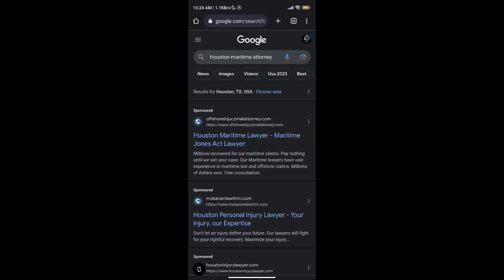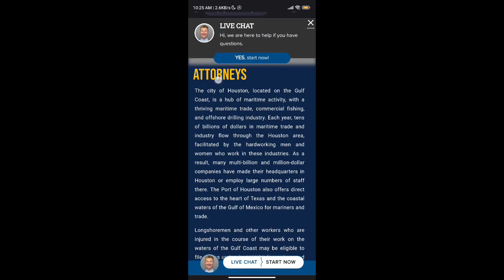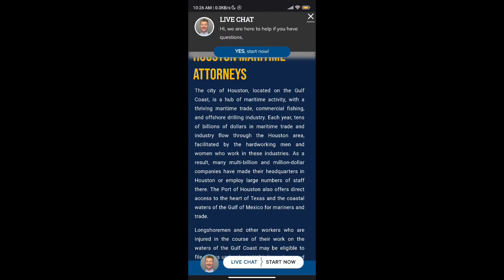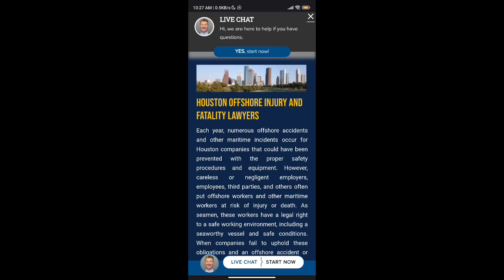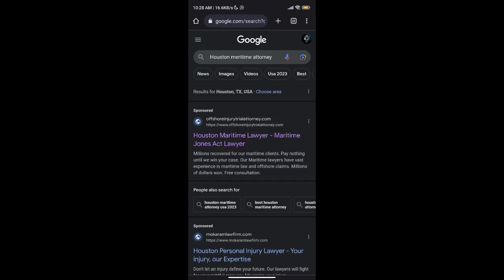Houston Maritime Attorney in USA 2023 | Houston Maritime Lawyer || Technical Things Official